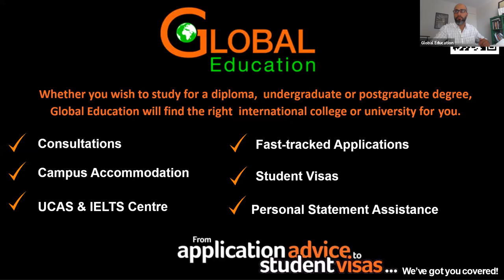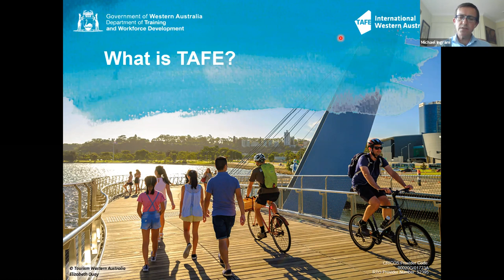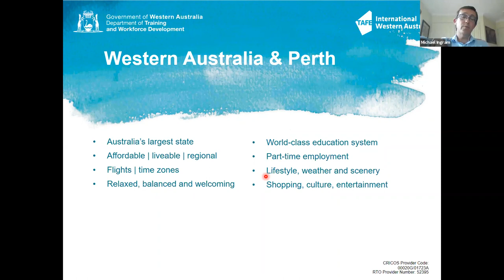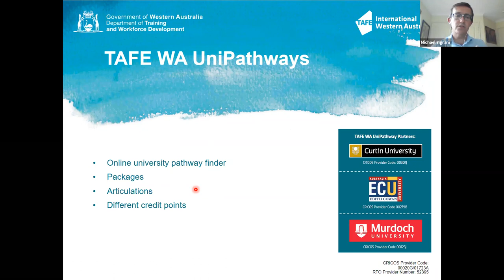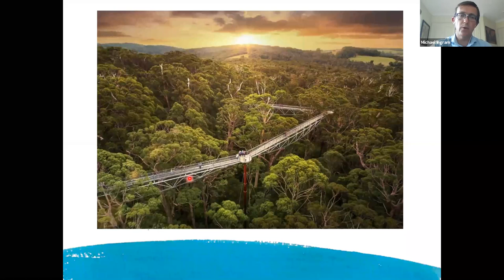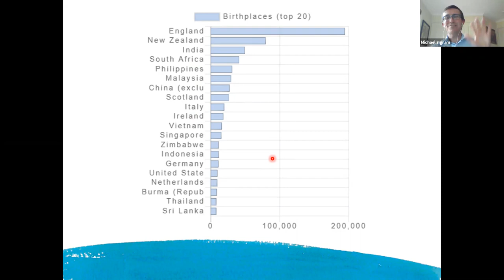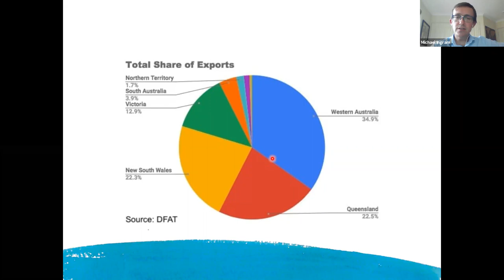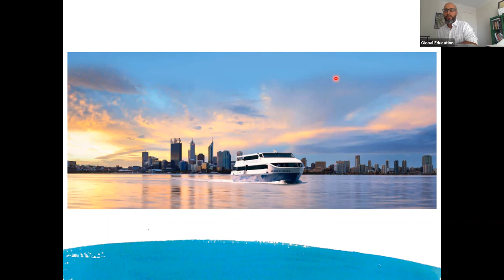TAFE International Western Australia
Learn more about  TAFE International Western Australia at Global Education's Virtual Expo.

Watch Michael Ingram, Regional Manager for Africa at TAFE International Western Australia, and receive first-hand information.